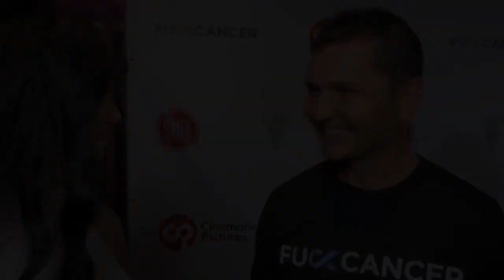In The Tub vol 2 Red Carpet Event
In The Tub vol 2 Red Carpet Event coverage by JeanBookNerd.com

Award-winning TV director TJ Scott decided to wage his own war on Cancer by raising funds after his Mother’s third round of Breast Cancer found its way to her bones & lungs. He donated his artistic eyes and all of the actors, musicians & celebrities donated their time to this title created strictly to raise funds for breast cancer research and awareness.